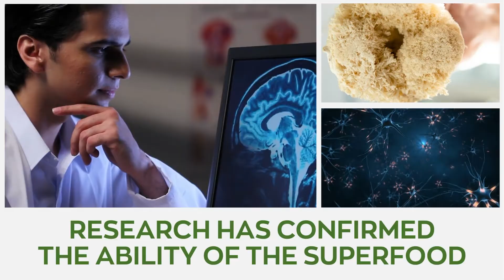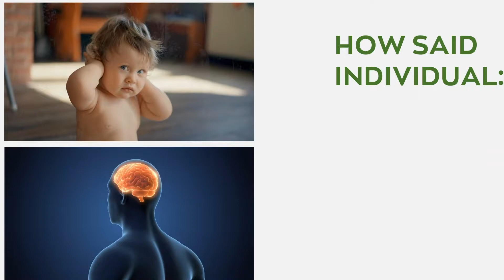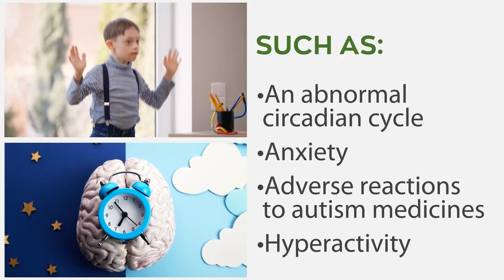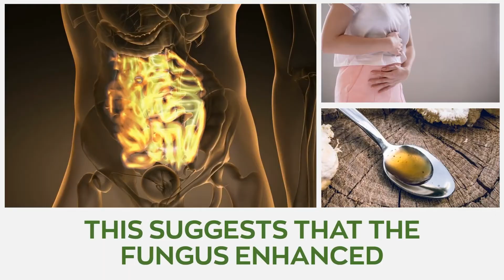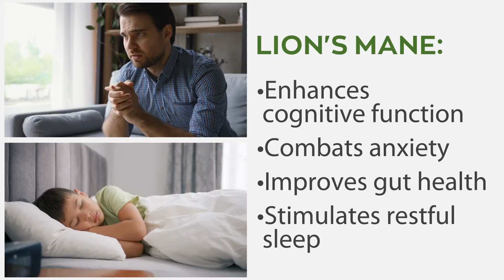We Discover The 5 Benefits of Lion's Mane for Autism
In today's video,explores the powerful benefits of lion’s mane mushrooms for individuals living with autism.

1. Neuroprotective Benefits

Lion's Mane mushroom holds potent neuroprotective effects that inhibit brain cells damage caused by inflammation and oxidative stress. The mushroom stimulates the neurogenesis of the nerve growth factors which helps in the proper growth and development of nerve cells. According to the International Journal of Medicinal Mushrooms, Hericium erinaceous helps eliminate autism-induced brain fog by improving cognitive functions such as focus, memory, and learning. Because individuals living with Autism have higher levels of oxidative stress and inflammation in the brain, Lion's Mane's ability to inhibit and manage both ailments help make it an excellent snack for Autistic individuals.

2. Alleviates anxiety symptoms.

It is a fact that loads of autistic individuals struggle with anxiety. According to a study conducted in 2019, an estimated 20% of individuals living with autism were reported to be struggling with symptoms of anxiety. For a majority of them, worries about social interactions and regular problems with daily life were the cause of this anxiety. Numerous research has proposed the ability of Hericium Erinaceus to alleviate symptoms of anxiety and mild depression consequently making it an ideal therapy for people living with Autism.

3. Enhances Sleep Quality

Sleep disorders are one of the top symptoms associated with Autism. These disorders can be caused by several things, such as an abnormal circadian cycle, anxiety, adverse reactions to autism medicines, or hyperactivity. Luckily Lion's Mane mushroom holds properties that improve restful sleep, regulate the circadian rhythm, lower anxiety, and inhibit insomnia. These consequently suggest that fungi may help combat signs and symptoms of sleep disorders in people with Autism.

5. Improves Gut Health

According to the latest estimates by the CDC, Individuals living with Autism are approximately 4 times more likely than their neurotypical counterparts to develop digestive problems. Also, various research has proposed a strong connection between good gut bacteria and the severity of Autism. The polysaccharides found in Lion's Mane mushroom significantly enhanced intestinal architecture and related markers while still stimulating the significant release of antibodies and other compounds. This suggests that the fungus enhanced immunological activities of the intestinal mucosa consequently improving gut health and inhibiting digestive issues associated with Autism.

6. Supplies Vitamin D

According to numerous studies, vitamin D helps alleviate autism symptoms in children as kids with high vitamin D content exhibit enhanced cognitive and social awareness. A form of plant sterol named Ergosterol, comparable to human cholesterol and found in the wonderful lion’s mane mushroom is a precursor of vitamin D2. On exposure to sunshine or ultraviolet radiation, the mushroom becomes an excellent source of dietary vitamin due to its high levels of provitamin D2 which when incorporated into a balanced diet, helps in combating mild symptoms of Autism.

NOTE: Lions Mane is not a stimulant. It is a natural supplement whose properties foster mental clarity and enhance cognitive function. It is vital to consult a health professional before incorporating any supplement into your diet so that they can weigh the benefits alongside the potential side effects, if any.

You need to check out Lion's Mane Mushroom supplements. Its powerful health benefits are for more than just treating Autism.